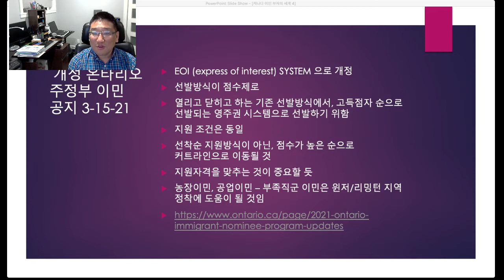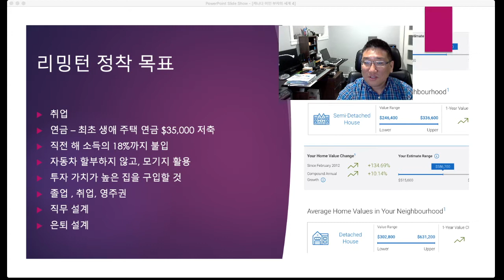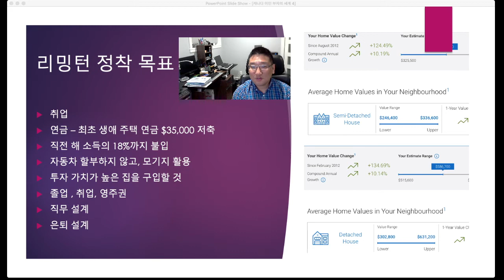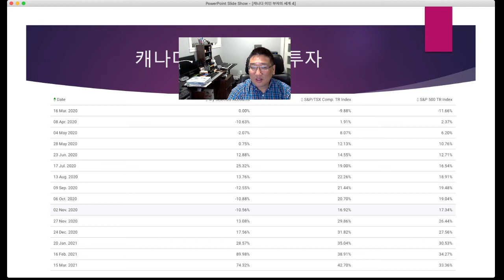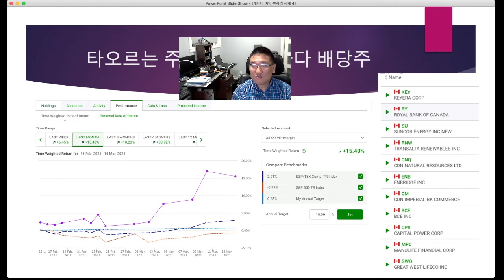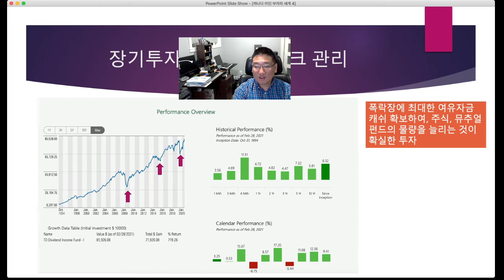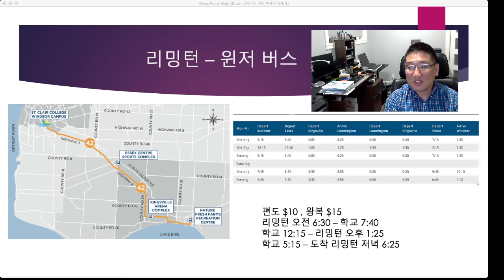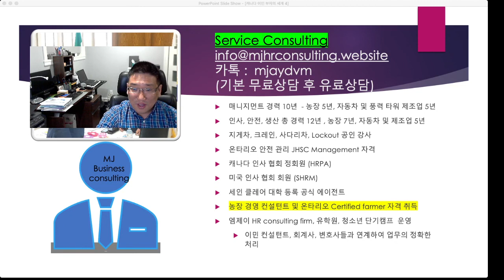캐나다이민 은퇴의 세계 #4-이번이기회(유학/이민/은퇴설계)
캐나다 윈저/리밍턴 지역에 정착해서 거주하고 있는 엠제이 입니다. 이번 시간에는 3월 15일에 발표된 온타리오 이민정책 변경에서 간단하게 설명드리고, 캐나다에서 주식 및 부동산 구입, 은퇴연금 설계로 소득의 다각화를 하는 방법, 그리고 세인클레어 대학 입학을 하는 절차에 대해서 간단하게 소개를 드렸습니다.